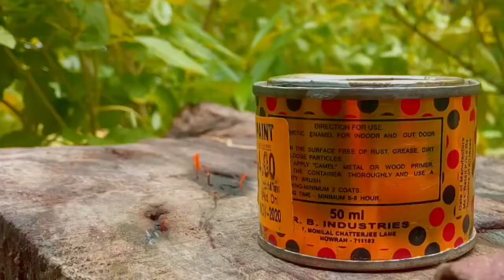First 🥇|| Gear Guard Restoration || Must Watch 🔥mtb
Some time your rear derailleur is injured when you crashed

This restoration video about a rear gear derailleur  guard aka protector . I bought this protector few days ago from a local old man through my friend it was rusting in his garage. I have a very entry laval  mountain 🚲 bike .It protects your rare derailleur and also hanger . pro riders aren't use any derailleur protector because accessories add more weight . But i fine  with it, i want to protect my bike on of  the most expensive part.

Special thanks to "Free Background Music 🎶 original Creators" for making this video a success.

Thank_you. ◉‿◉